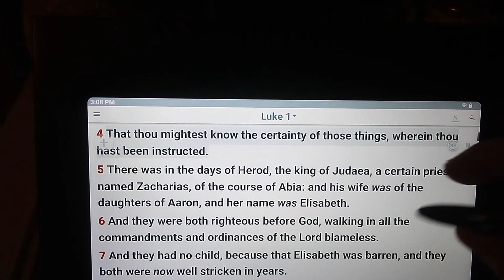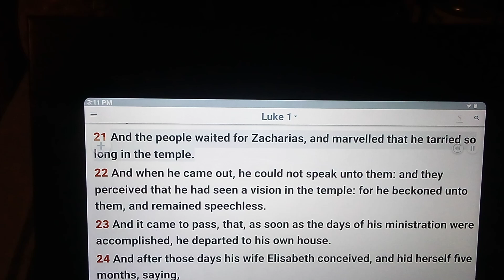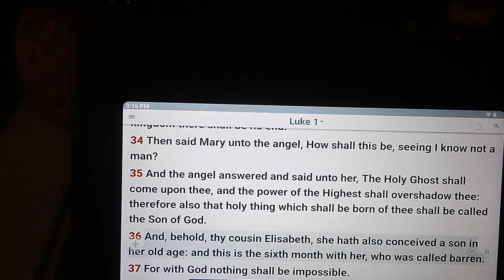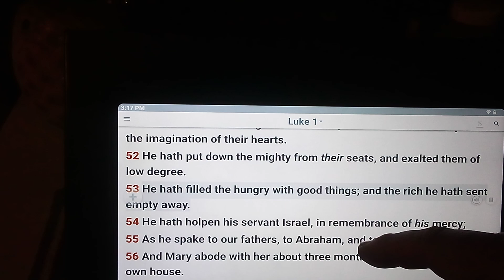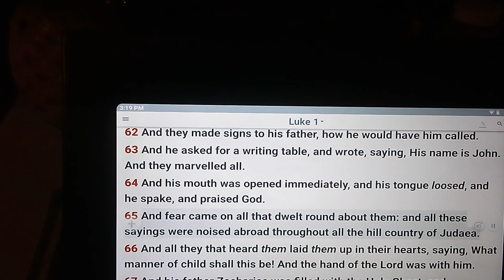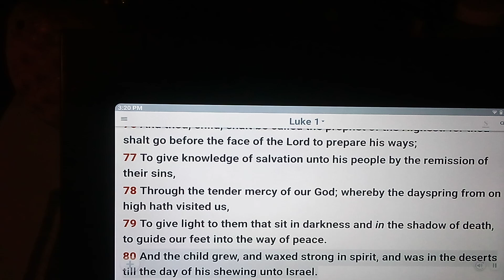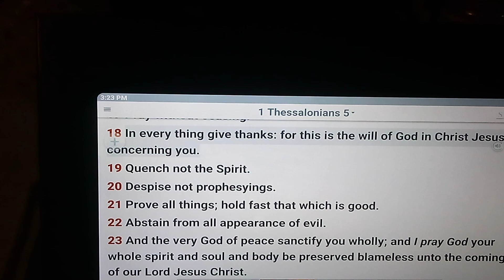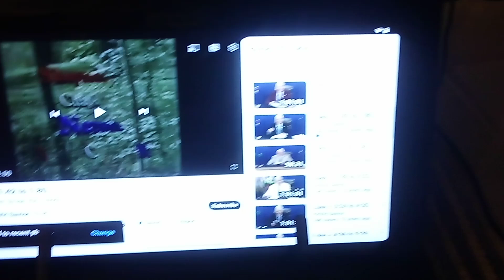Luke 1 (9.28.24)